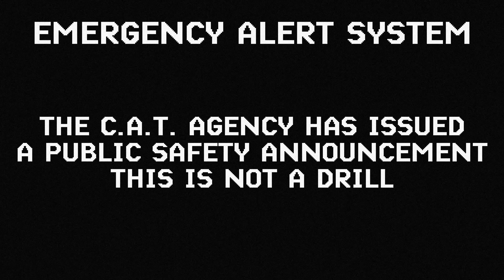C.A.T. Agency EAS Alert | 9/23/2010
A short bit of archived footage from the C.A.T. Containment Facility outbreak back in 2010. Most other videos of this incident were mysteriously taken down though.